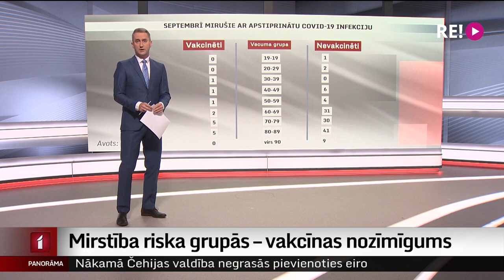Vakcinētiem mirušajiem bieži arī smagas hroniskas slimības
Tiem pacientiem, kuri mirst no Covid un  nav vakcinēti, visbiežāk nāves cēlonis ir plaušu saslimšana vai komplikācijas, kas tādēļ radušās. Savukārt mirušo un pret kovid vakcinēto nāves iemesls parasti ir blakus slimības – smags cukura diabēts vai sirds mazspēja. Tāda ir “Gaiļezera” ārstu pieredze, un plašāk Aijas Kincas reportāžā